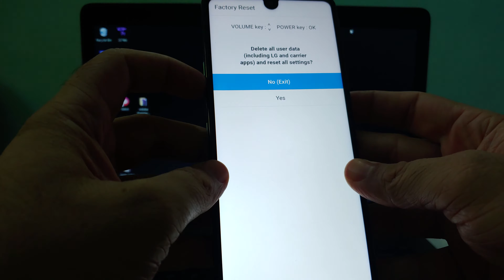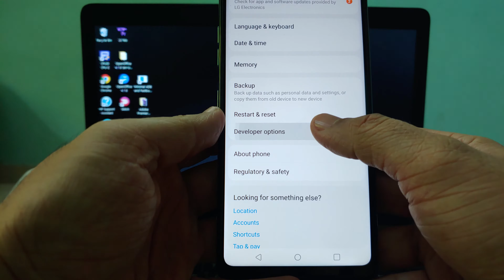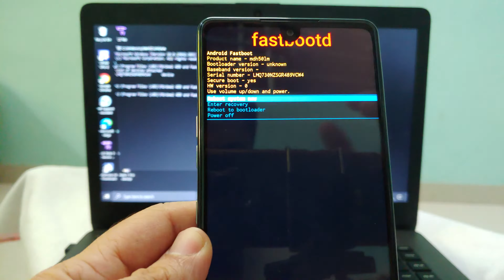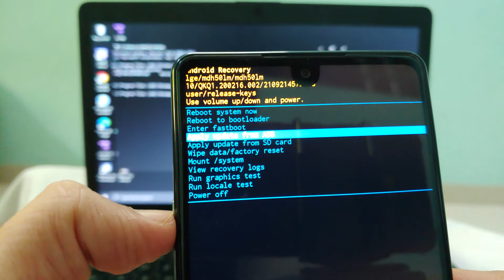LG Stylo 6 Recovery Mode / How to put LG Stylo 6 in Recovery Mode